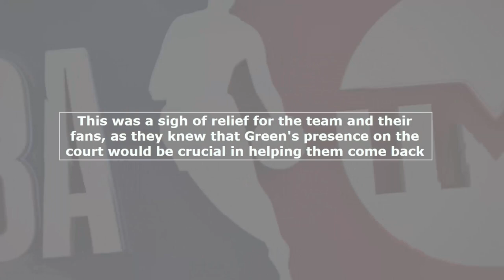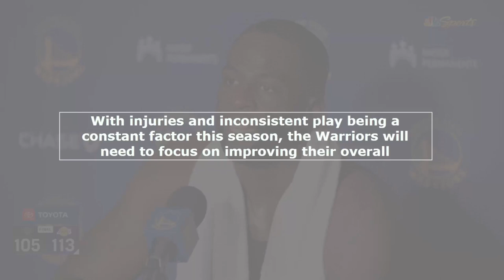Warriors' Draymond Green Returns to Game After Injury Can They Maintain Winning Streak?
In this video, we discuss the recent game between the Golden State Warriors and the Los Angeles Lakers, where the Warriors faced a scary moment when their power forward, Draymond Green, suffered a left-hand injury. We provide updates on Green's return to the game and how the Warriors performed against the Lakers, who were still without LeBron James. We also talk about the Warriors' recent winning streak and their climb up the Western Conference standings. Finally, we ask for your opinions on whether the Warriors can maintain their winning streak and climb higher in the conference standings.